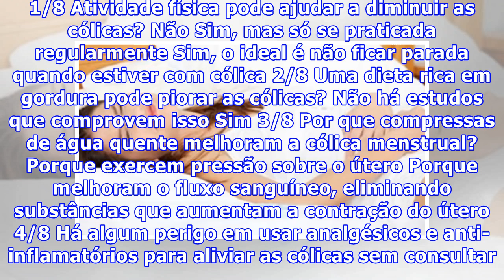Você sabe o que realmente funciona contra cólica menstrual?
Ela pode até ser passageira, mas o incômodo chega a ser tanto que esperar passar está fora de cogitação para a maioria das mulheres. Também chamada de dismenorreia, a cólica menstrual é reflexo das contrações que eliminam a camada interna do útero, já que ele não está alojando um bebê. "O hormônio f...